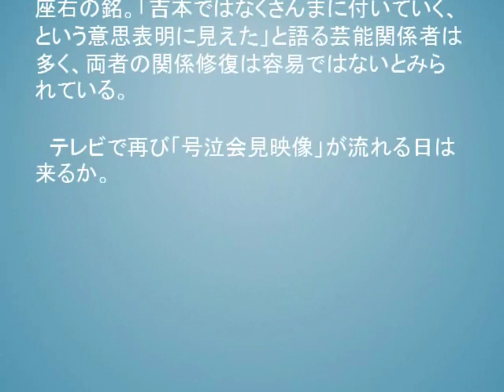宮迫博之の闇営業謝罪会見「映像使用NG」でTV年末特番困惑